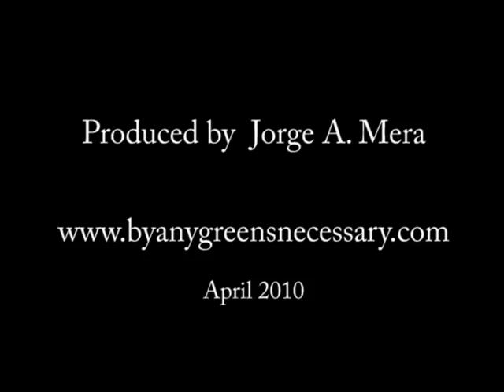Tracye McQuirter interviewing MacKenzie Green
Tracye McQuirter interviewing MacKenzie Green Miss DCUSA 2010.

Tracye McQuirter was on the TV show "Healthy Food Happy You".  She made the "All Hail The Kale Salad" from her book.  The YouTube link for this episode is

For more interesting material related with vegan lifestyle and recipes go